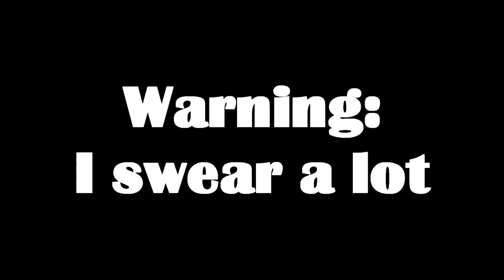I Am Not Safe - Halo: Reach: Part 4 - Foreman Plays Stuff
Please don't interrupt me